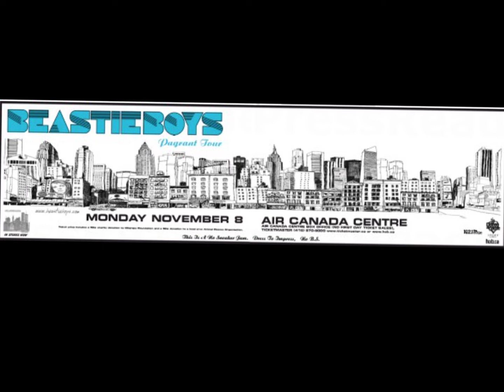Beastie Boys - Egg Man ( 11/8/2004 Toronto, Air Canada Centre )